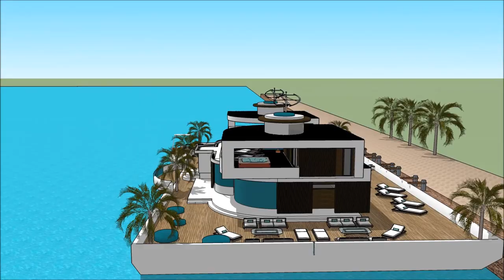Yacht Boat LUXUSYACHT LAGOS BOAT SHOW 2018 REGATTA MARINA DE LAGOS ALGARVE GIDA JIRGIN RUWA GIDAJE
The houseboatzania launching an innovative high-end luxury yacht houseboat home design potentially as a display of exhibition of the Yacht Boat LUXUSYACHT LAGOS BOAT SHOW 2018 REGATTA MARINA DE LAGOS ALGARVE GIDA JIRGIN RUWA GIDAJE  .

The collection of the Houseboatzania concept of Yacht Boat LUXUSYACHT LAGOS BOAT SHOW 2018 REGATTA MARINA DE LAGOS ALGARVE GIDA JIRGIN RUWA GIDAJE   consists of high luxury and architectural art pieces in minimalism combined with living on the waterfront of the harbour of

The houseboat yacht design has the basis to sustain living with high standards and contemporary structural design at Yacht Boat LUXUSYACHT LAGOS BOAT SHOW 2018 REGATTA MARINA DE LAGOS ALGARVE GIDA JIRGIN RUWA GIDAJE   with numerous of prospects for excessive living and celebrating the desire of life worldwide: